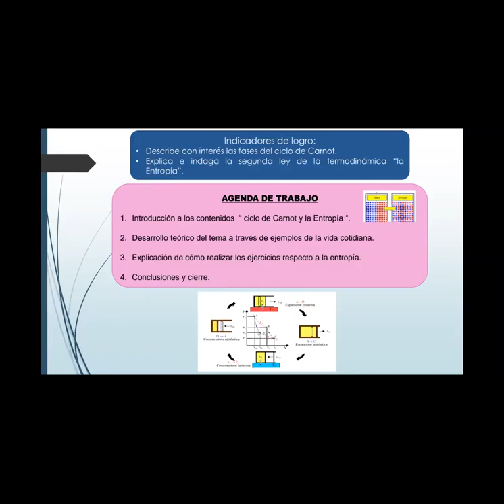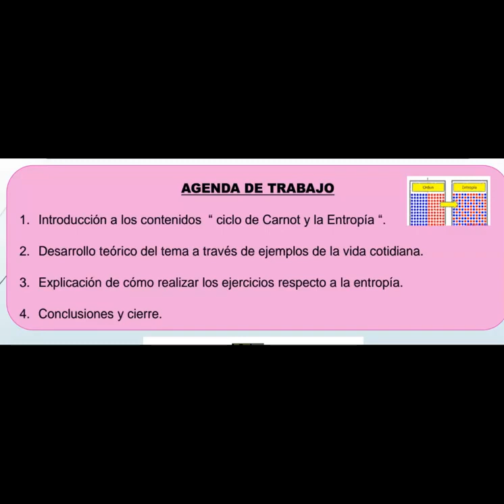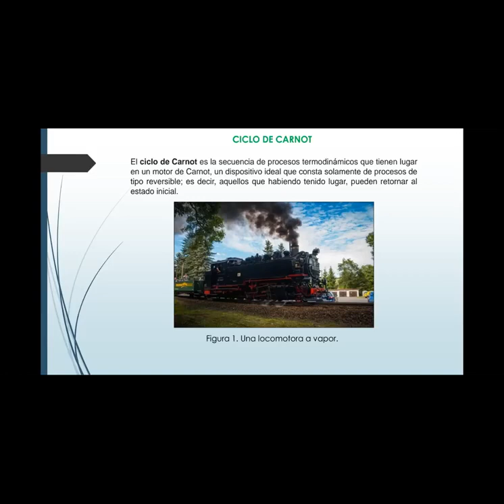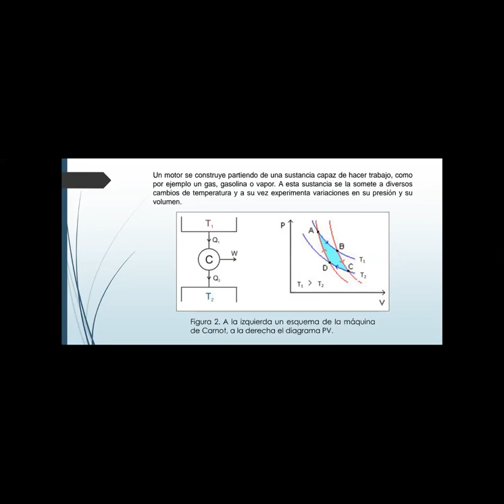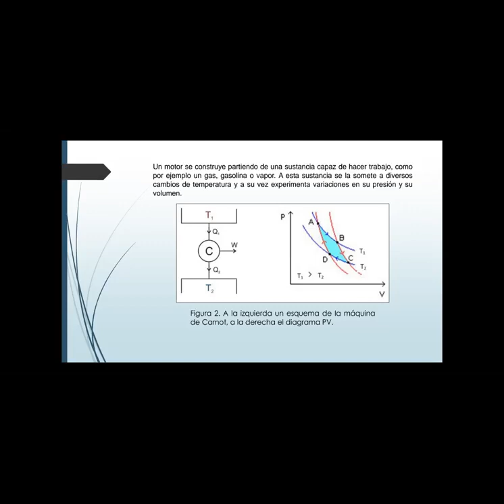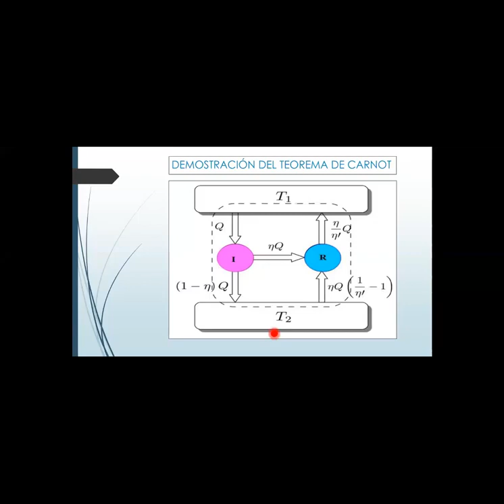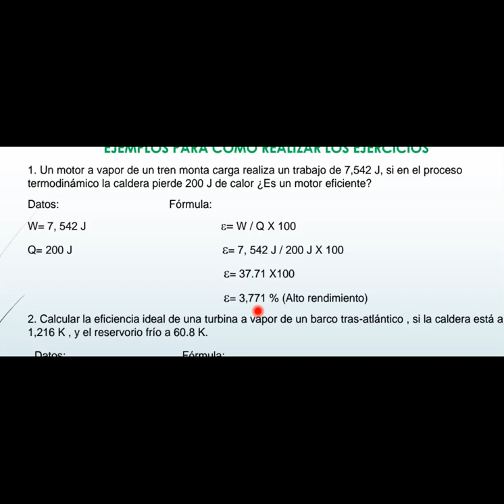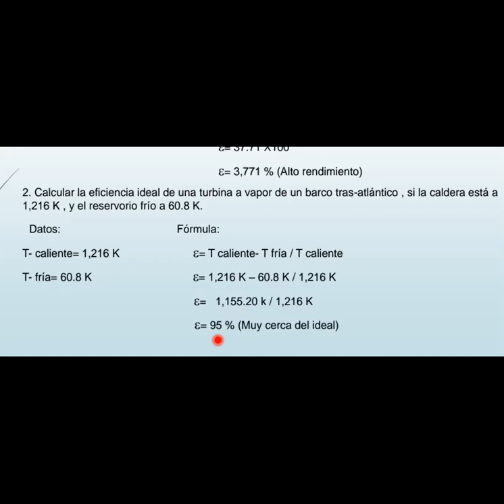1AC- Clase virtual sobre el Ciclo de Carnot- Ciencias Naturales.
Explicación del funcionamiento de las máquinas térmicas.